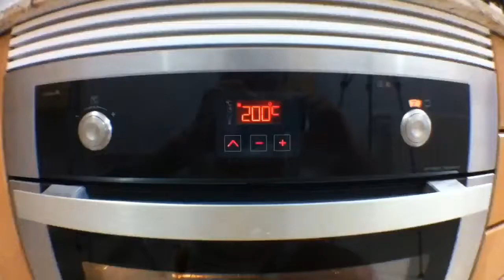Cooking Pie Timelapse